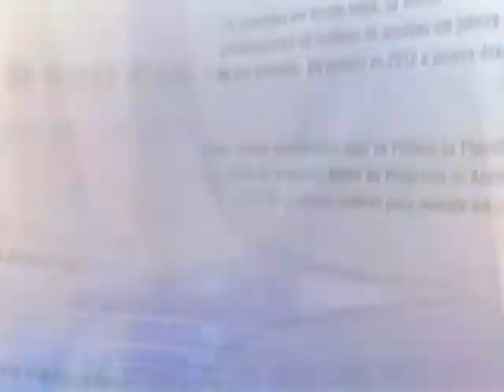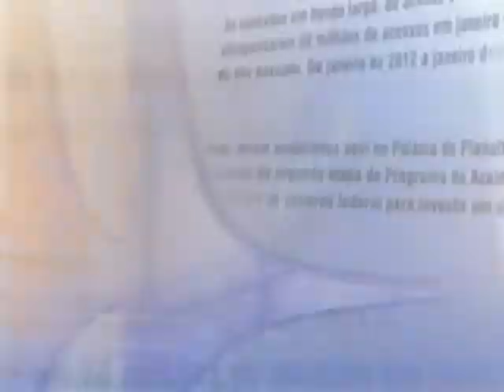Direto do Planalto - 21 de outubro